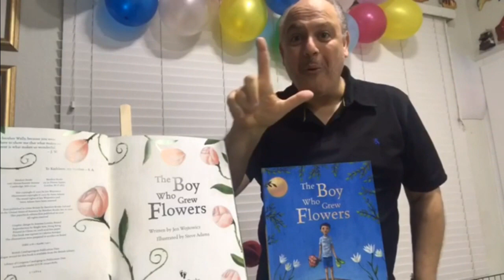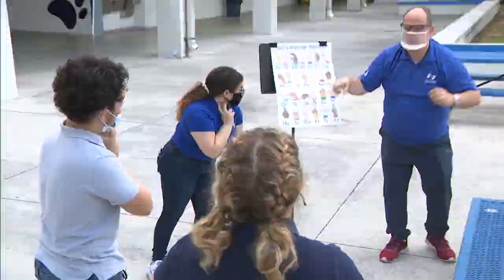Tribute to Teachers: John Paul Jebian of G. Holmes Braddock High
For 25 years, Jebian has been teaching American Sign Language and inspiring his students.